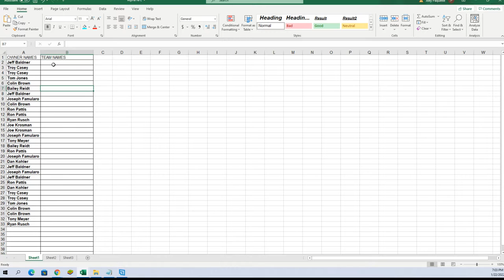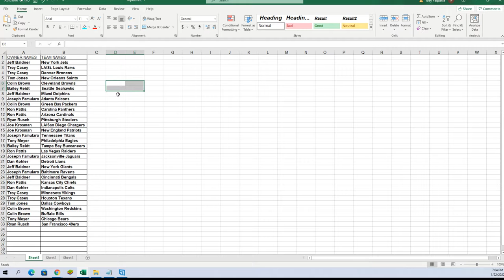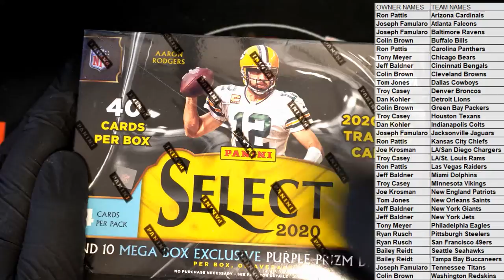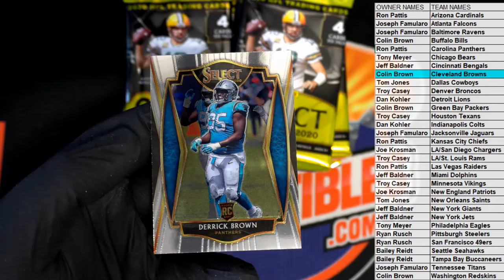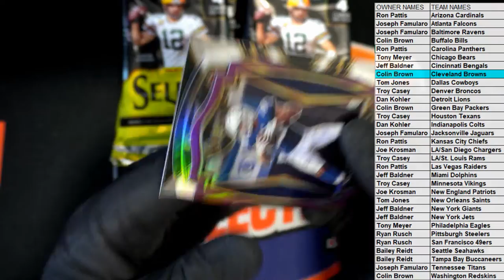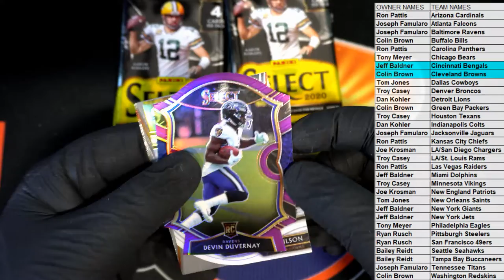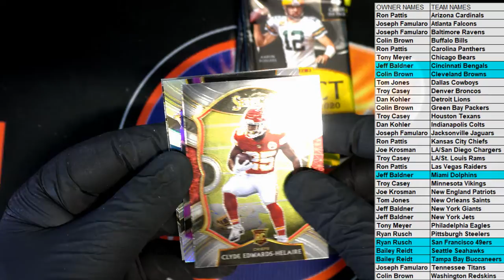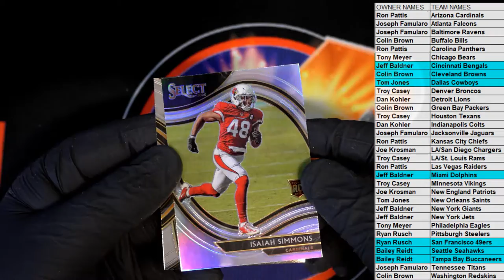2020 Panini Select Football Purple Die Cut Prizm Mega Box ID REDSELECTMEGA213